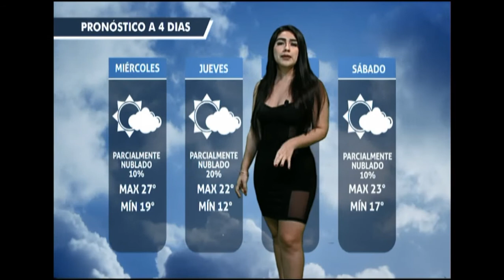Cesi Morales 23 12 2020 1M